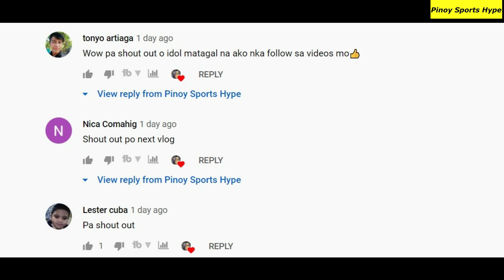👉REMY MARTIN at KAI✅PDE PALANG MAGING SCHOOLMATES??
Mga KaTropa nakatakda akong magpapa raffle ng Basketball Shoes or Sneakers na sigurado akong magugustuhan niyo. Simpleng pa give away ito once na umabot na tayo ng 50K Subscribers. Muli ay Salamat sa inyong pagsuporta. Stay safe mga ka Tropa at God Bless us all..

Maraming Salamat sa Pagbisita sa Channel natin Ka Tropa. Credits to other respectful owners of the images and videos that has been used in this video.